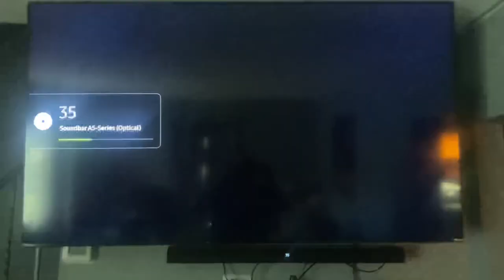The Fred Silverman Company/A Juanita Bartlett Production/MGM Television (1994/2001) #2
Taken from a Tubi print of the TV Movie In the Heat of the Night : Who Was Geli Bendl?